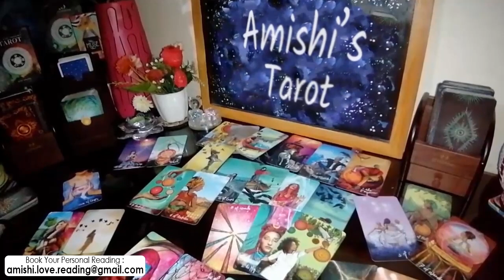Cancer Tarot Love Reading | Someone is Day Dreaming About u...!